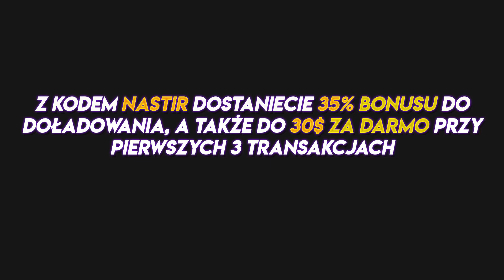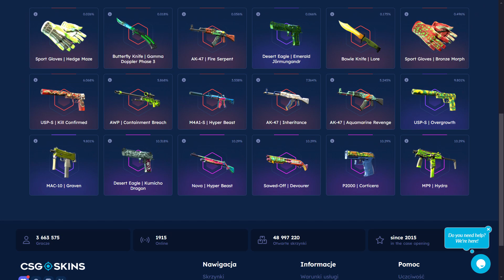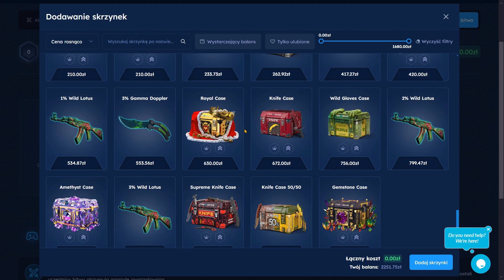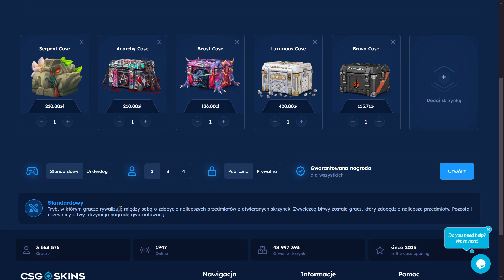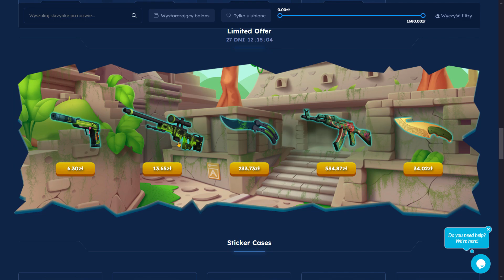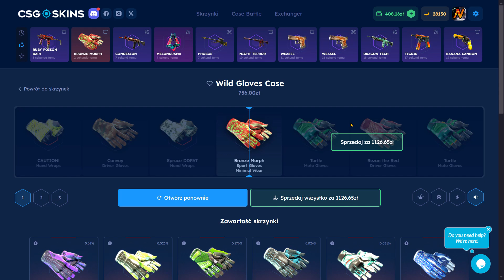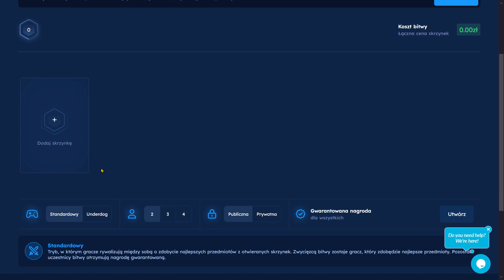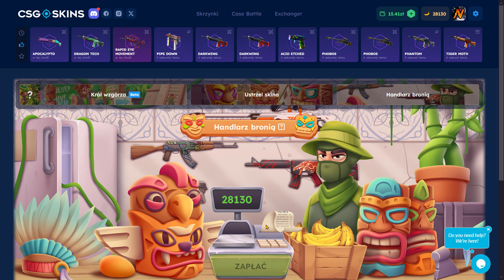BOT ISAMU ZNOWU ZASKAKUJE.. CSGO-SKINS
▶ Z kodem promocyjnym NASTIR dostajecie darmowe 2.10zł i + 10% bonusu przy doładowaniu!